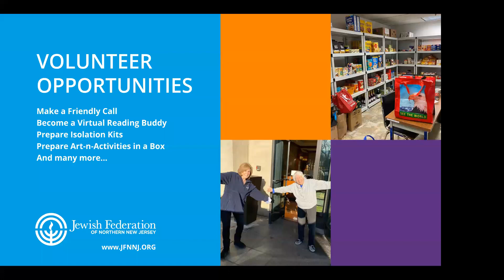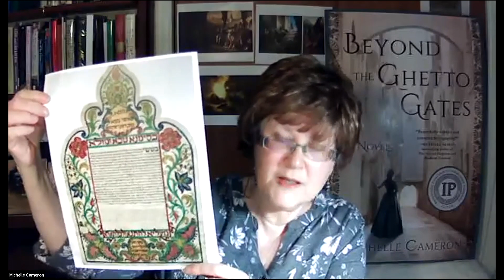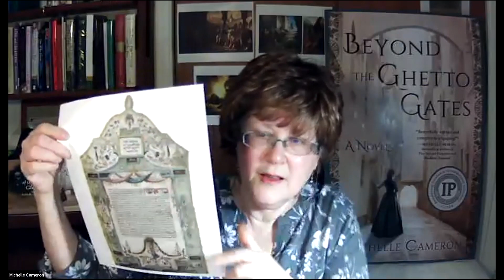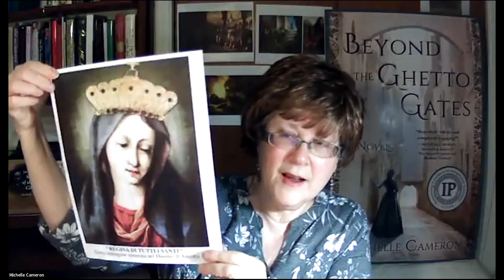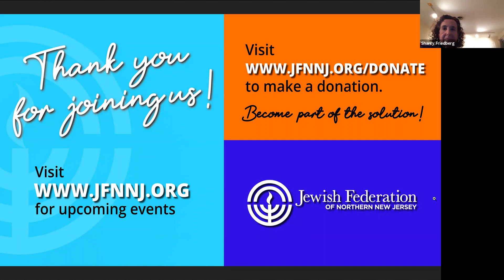Jewish Federation - Beyond the Ghetto Gates